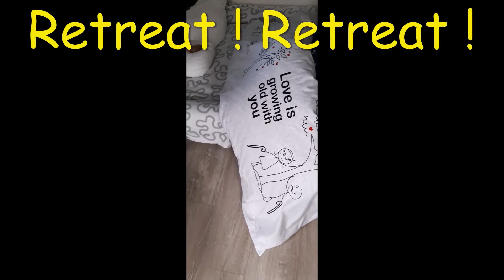Great escape !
Escaping the suction of the vacuum !